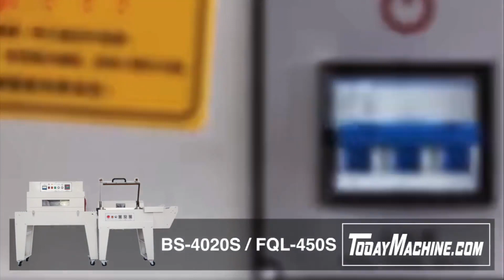Pof Film Manual Carton Case Box L Bar Sealing Heat Shrink Tunnel Wrapping Machine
Manual Box L Bar Sealing Heat Shrink Tunnel Wrapping Machine
Manual L Sealer Heat Tunnel Pva Film Shrink Wrapping Machine For Carton Box Cosmetic Food Bottle
Manual Side Sealing Shrink Wrapping Machine
Manual L Bar Sealer PP Plastic Film Tunnel Food Books Box Bottle Heat Shrink Wrapping Machine
Semi Automatic Mineral Water PET Bottle Carton Box Shrink Wrapping Machine

3D Powder Mixing Machine,
Industrial automatic horizontal animal pig feed mill mixer
3D industrial mixing tanks,